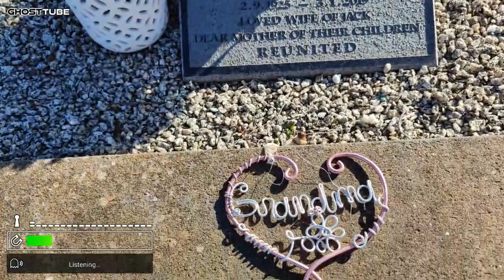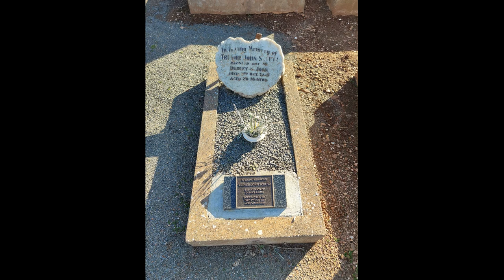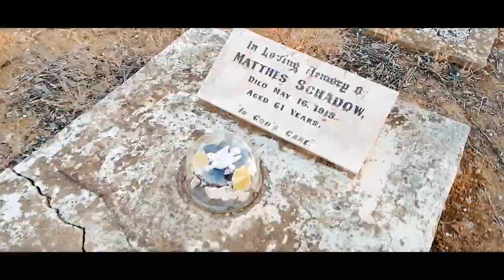Point Pass Immanuel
Point Pass Immanuel Lutheran Church near Eudunda. Built in 1876. The altar, baptismal font and the wooden pulpit.
Point Pass.

The early Travelling Stock Route between Point Pass and Eudunda was resumed for small farming blocks in the 1880s and 1890s.This would have been the route taken in the 1840s by many overlanders bringing sheep down to SA from NSW via Big Bend (Morgan). Before arrival in Point Pass we see Immanuel Lutheran College and Church. The college was a Lutheran seminary and the head of one of the two major Lutheran synods in Australia (ELSA- Evangelical Lutheran Synod of Australia). It opened in 1894 for the training of Lutheran pastors. The college building was extended in 1899 and again in 1914. Just after the founding pastor George Leidig retired in 1920, the Seminary and College was moved from Point Pass to its current headquarters in North Adelaide (1921). The Lutheran Seminary remains in North Adelaide. The school part of the College remained in North Adelaide until it was moved to Walkerville in 1942. Immanuel College remained at Walkerville until a new college building at Glenelg near Cummins historic house was opened in 1956. The former Immanuel College and Seminary near Point Pass is privately own and was run as a bed and breakfast establishment for many years. As well as the seminary this site also had one of the first Lutheran churches in the region. The impressive Point Pass Evangelical Immanuel Church was built in 1876. The gold topped bell tower and spire were added in 1913. Inside the church contains an historic Lemke pipe organ built in the Barossa Valley by Lemke in 1876. Behind the church is a Lutheran cemetery and beside the church is the Immanuel School. The stone school building was erected in 1909.

It seems like a mystery as to why a strongly German settlement area like Point Pass should have an Irish town name especially in the Hundred of English! The explanation lies in the fact that Point Pass was named in 1867 by one of its first residents Anne Richards. The town was sited here because of a water spring and it was named after a locality in Ireland known to Anne called Poynzpass. Anne arrived in SA as Anne Redpath in 1853. Her Irish husband died in 1856 leaving her with a two month old child to support. She remarried two months later in Kapunda before moving to this new location 11 years later. The Hundred covering here and Robertstown and Ngapala was in the Hundred of English. It was declared in 1866 and named by the Governor of the day Sir Dominick Daly (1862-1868) after Thomas English a former Lord Mayor of Adelaide and a politician in the Legislative Council of South Australia between 1865 and 1884. Thomas English was also an architect responsible for many fine buildings around Adelaide. He worked in a partnership with George Soward. His structures include Scots Church North Terrace, Torrens Arms Hotel Mitcham, Townsend House Brighton, Benacre mansion Glen Osmond, Glenara House on the esplanade Glenelg etc.

A District Council was based in point Pass from 1878 and a Council Chamber was built in 1887. The hotel was built in 1876, as was the General Store of Carl Friedrich Leditschke (known as C.F.L.) In 1906 he built a new store which still stands. The private German school opened in 1881 and Carl Leditschke was on the town school committee along with others. In 1891 they petitioned the government and the local MP Sir Jenkin Coles to have the school made into a state school and it opened as such at the beginning of 1892. The school closed in 1945 along with many others in the district as Eudunda Area School was established. Trains used to take children from the state school for an annual picnic to Semaphore to see the beach. This happened long after the arrival of the spur line from Eudunda to Robertstown in 1914. St. Peter’s Lutheran Church was dedicated in 1885 with the nearby manse completed in 1887. It first held some sermons in English in 1926 but did not completely cease German language services until 1939. St. Mary’s Anglican Church was started in 1895 but not completed until 1906. Near St Mary’s church is a town memorial and a standpipe from the old springs.